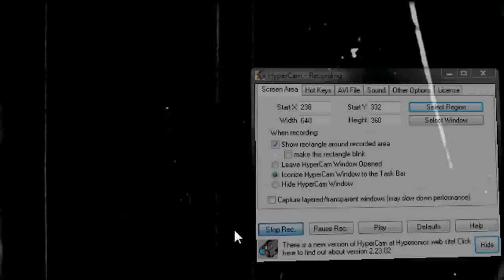Are You Being A Job? (Let Go)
Parents, grandparents, friends, husbands, wives, are you being a Job? This look at Job and how it applies to your life is very powerful. You may be a Job in the making and not even realize it. To that I say find out, let go, and let all have the way which they desire. You love them as commanded, and move forward. Jobs trials where not one that we should have to go through, so don't inadvertently choose it.